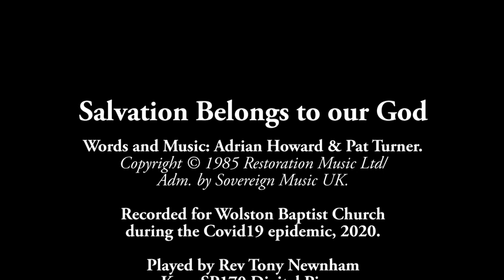Salvation belongs to our God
A worship song by Adrian Howard & Pat Turner, played on piano & classical organ by me, with a little help from technology!

Who sits on the throne,
And to the Lamb.
Praise and glory, wisdom and thanks,
Honour and power and strength:

Be to our God forever and ever,
Be to our God forever and ever, amen.

And we, the redeemed shall be strong
In purpose and unity,
Declaring aloud,

Adrian Howard & Pat Turner.